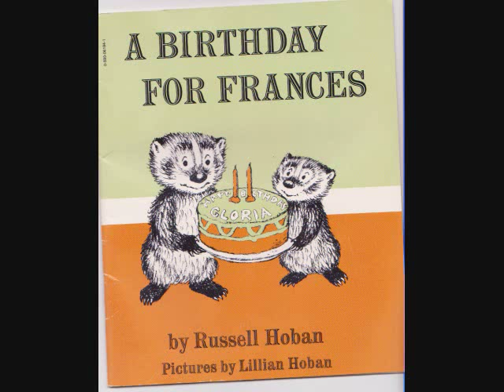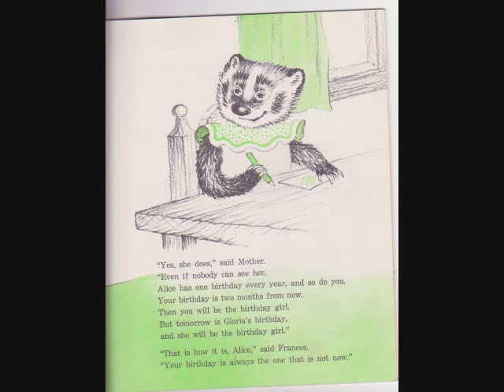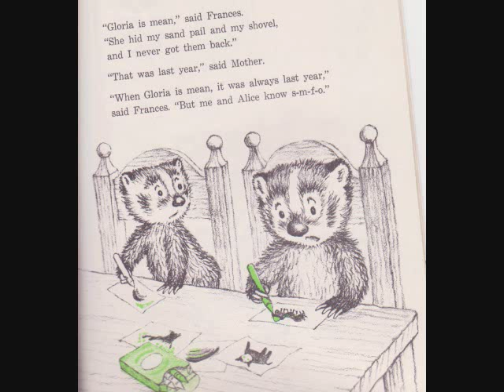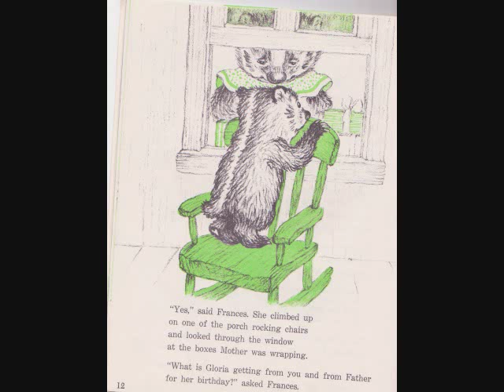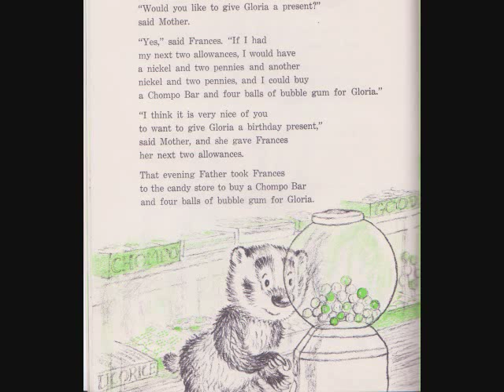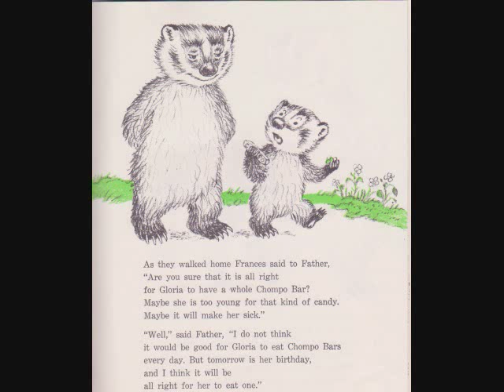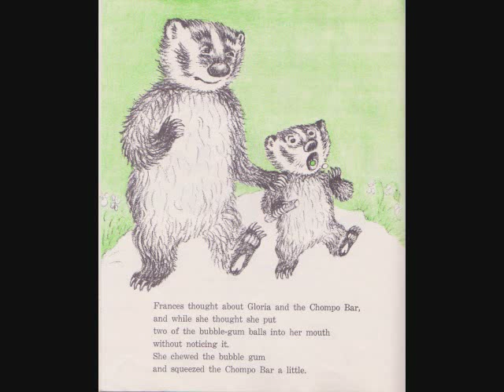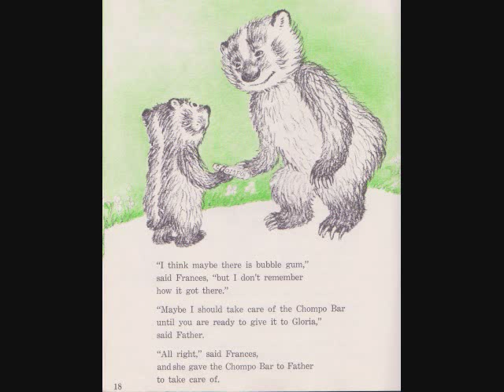A Birthday for Frances - Part 1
That's how it is when it's your own sister.

by Russell Hoban (Author), Lillian Hoban (Illustrator)
Narrated by Arnold Lobel
Publisher: HarperCollins (April 28, 1976)